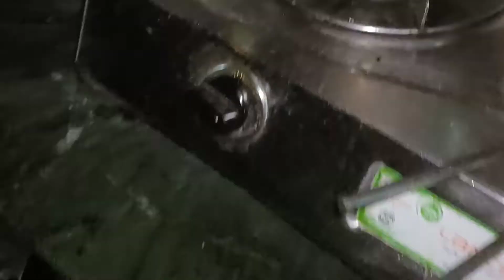How to clean my bathroom।। parna vlog।। 🚿🧹🛁🚽🧻🧼